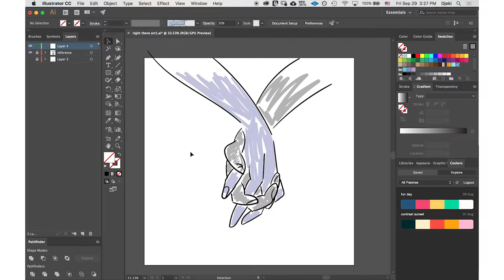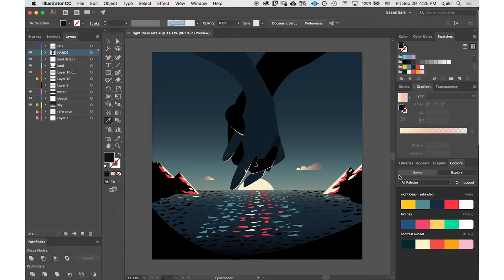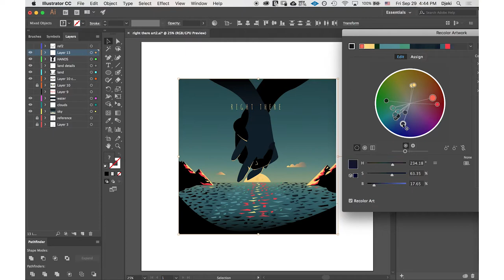Making of "Right There" Cover Art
Ruwanga & Vendela - "Right There"
Out now!